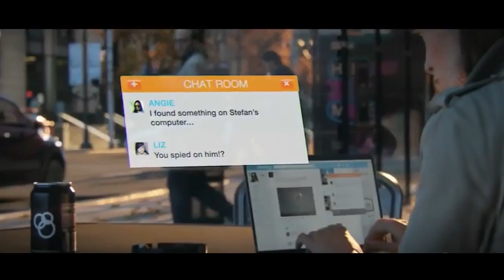WATCH_DOGS - The TV Series Edition (Teaser Trailer 2016)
Out March 16th